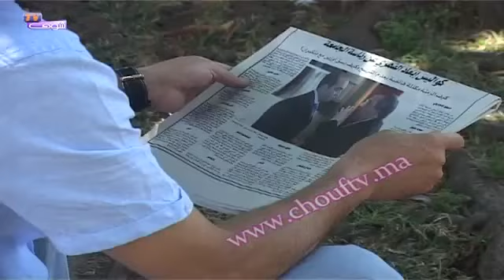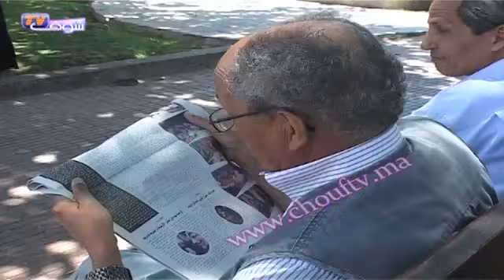الفرق بين الوعي و القراية عند المغاربة